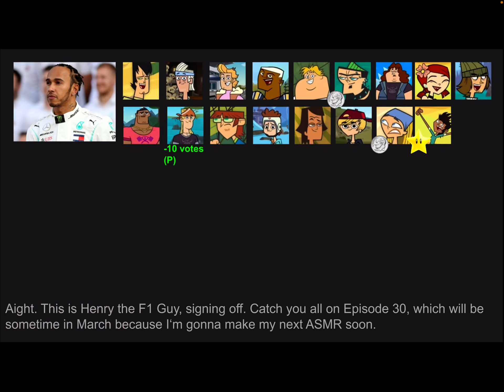TDES Episode 29 part 2: Fastest session ever